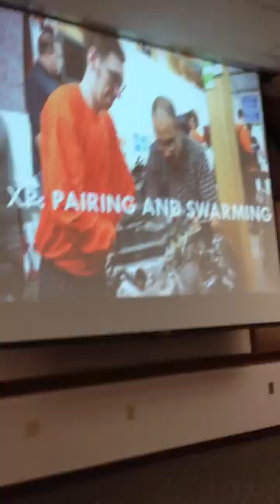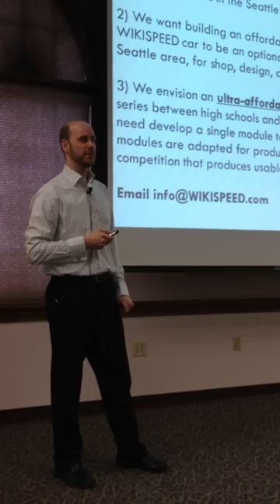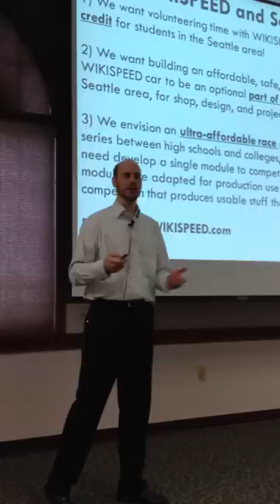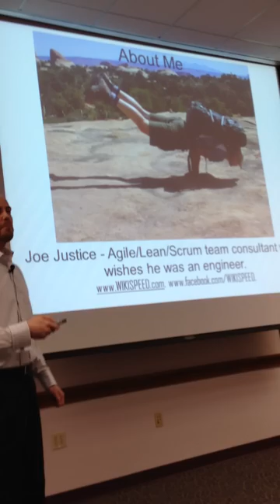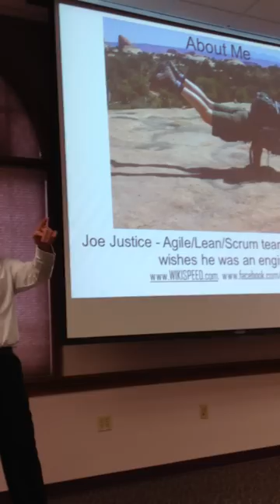2012_March_IPMA_Conference_talk.MOV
Joe Justice's talk from March 14th IPMA Professional Development Conference, Lacey, WA.

Joe Justice of WIKISPEED describes how he used the approaches of LEAN and Agile to develop a product ready for the market in record breaking time.  In 2010, Joe's X Prize team, WIKISPEED, tied for 10th place in the mainstream class of the Progressive Insurance Automotive X Prize, a $10 million challenge for 100+ MPGe automobiles.  WIKISPEED's 100 MPG car was featured on the Discovery Channel's Daily Planet show.
From 2012 March 15th.